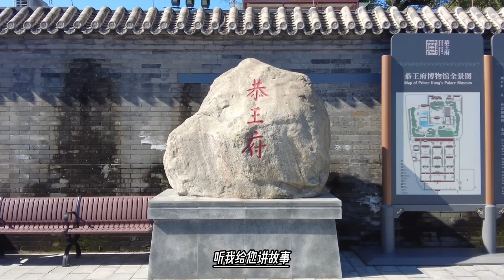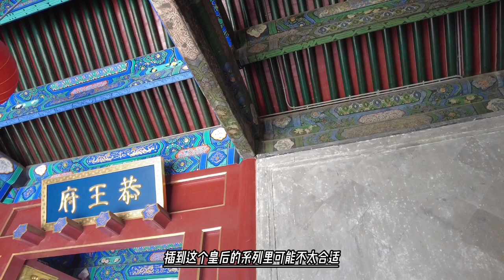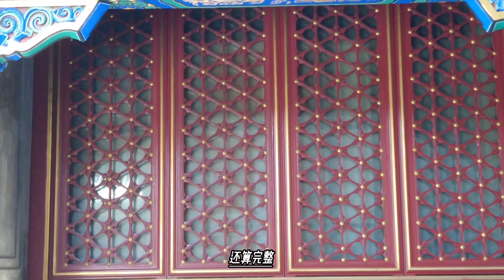一场盗墓案揭开秘密，乾隆的皇后死后塞进妃子墓，160年没人知道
经过多方研究、调查，终于在《陵寝易知》中找到了这位皇后的下落。原来，她去世后葬在了裕陵妃园寝中，与纯蕙皇贵妃合葬在了一起。这是一部东陵官员于公元1887年编著的书籍。在这本书中，还明确记载了“陵寝的规制和内葬人物”：“谨按：皇贵妃园寝，中建宝城，奉安皇后、纯惠皇贵妃。宝城后，奉安皇贵妃、贵妃、妃、嫔、贵人、常在三十四位，均各券。”
后殿二十三位，皇后、乾隆三十一年七月十四日，是年九月二十八日入宝顶奉安，未入享，无祭